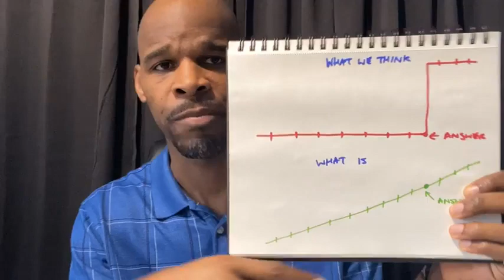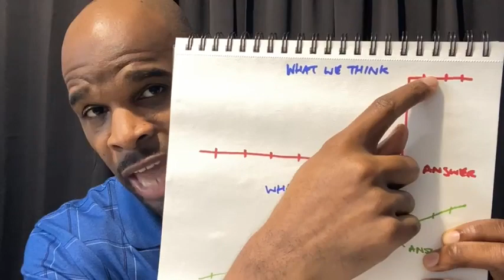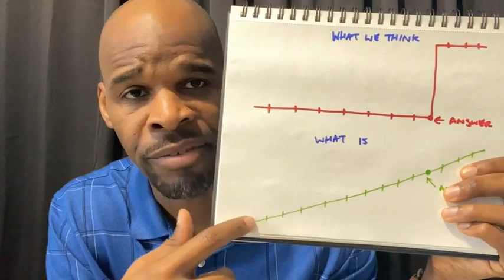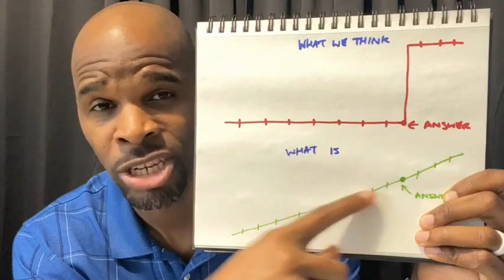The Progressive Manifestation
JESUS MINISTRIES
2608 HWY-212

Sunday - 10am
Monday - 7pm
Wednesday - 7pm
Thursday - 10am
Friday - 7pm

Bro. David's Facebook